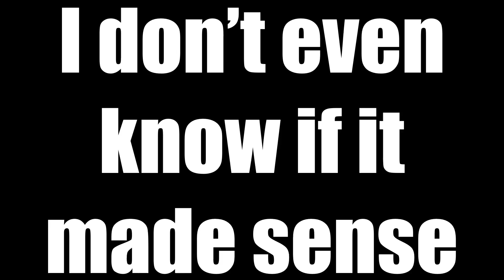8 Ways To Pop A WATER BALLOON (Part 11) SCISSORS EDITION!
Welcome to 8 Ways to pop a water balloon part 11, this episode is based around scissors✂️ ENJOY

🎥Snishy Fishy is a channel on YouTube that specializes in balloon related videos.